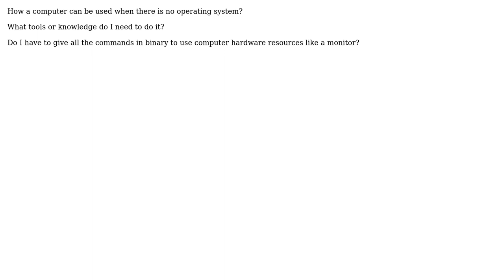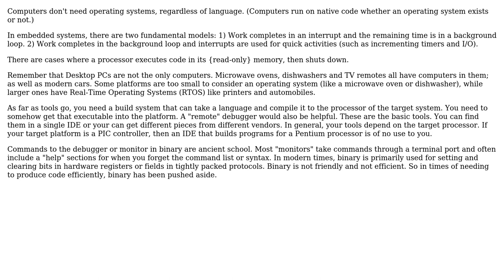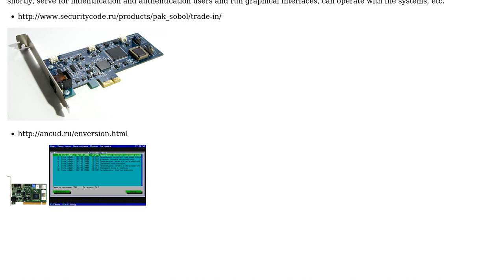Software Engineering: How to operate a computer without an operating system? (3 Solutions!!)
Software Engineering: How to operate a computer without an operating system?

With thanks & praise to God, and with thanks to the many people who have made this project possible! | Content (except music & images) licensed under CC BY-SA | Music | Images & others | With thanks to user Thomas Matthews user Ruslan Gerasimov user Robert Harvey user famousgarkin user abhishek and the Stack Exchange Network Trademarks are property of their respective owners. You are responsible for your own actions.